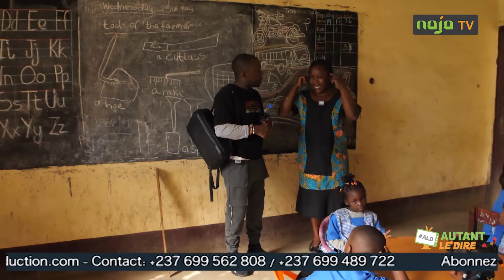LenaleNdem Palace : un bout du Lebialem à Melong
Chief FornjinjuTatabong est un bon samaritain. Depuis le début de la crise anglophone il y a plus de cinq ans, il a décidé de transformer une partie de sa chefferie pour accueillir les déplacés du conflit, notamment plusieurs centaines de femmes et d’enfants.

Qu’importe si ses affaires en ont pris un coup, qu’importe s’il a dû fermer ses usines à café pour les transformer en salle de classe et qu’importe s’il a dû puiser dans ses économies pour renforcer la modeste infrastructure d’accueil ; l’important, confie cet humaniste, c’est de sauver des vies.

L’histoire de l’installation de ce chef du Lebialem loin de chez lui à Melong depuis le début des années 1980 vous est contée dans cette édition spéciale de votre émission Autant le dire.